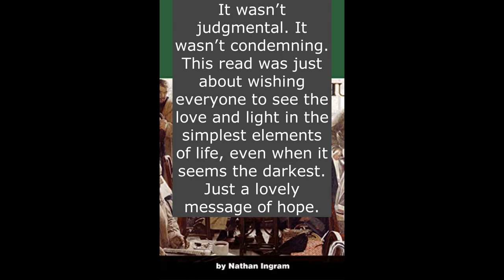Christ at the Coffee Shop by Nathan Ingram / Review by J.M. Northup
Christ at the Coffee Shop's message speaks to the hearts of common people because it magnifies a God of the common places, the omnipotent Deity who happens to choose to make Himself known in the course of everyday events. Many of us would like to see God but can't find Him, believing that He only expresses Himself through blinding insights of peak experiences of some sort. If we must travel to the mountaintops to see God most of us will miss Him. This book brings Him near.

Growing up on a small farm in Tennessee before earning degrees from Harding University and Tennessee Technological University, Nathan has spent a lot of time with simple living, hard work, and everyday people. In Houston, Texas, where he does most of his work nowadays, Nathan sees a different side of the world where life is a little more complicated and the labor is not with his hands, but the people themselves are not much different. Nathan lives his life among the commonplace and sees a tremendous need for a God who is comfortable there.